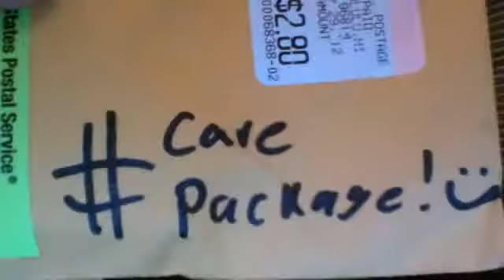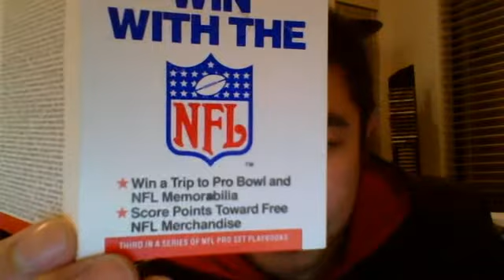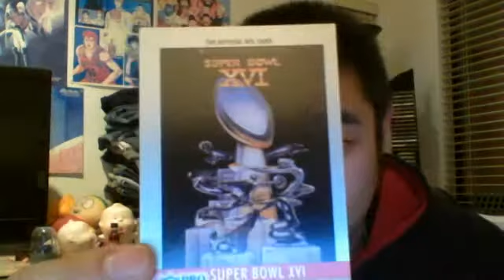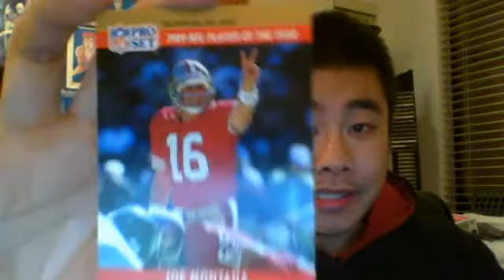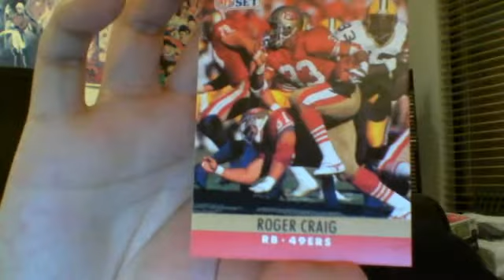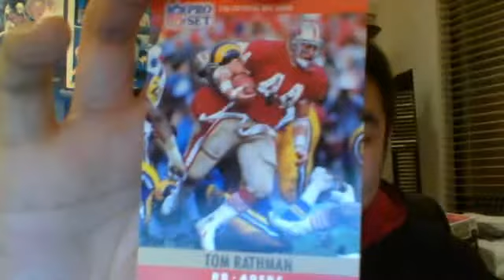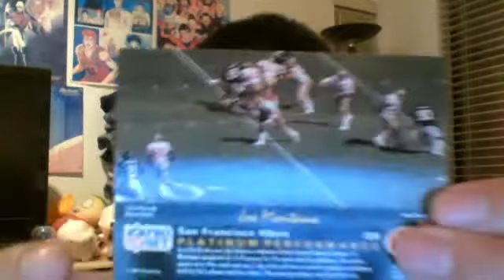Mail Day: kavehwinning95 (Care Package)